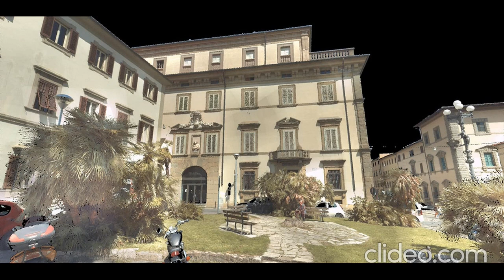Palazzo Amati Cellesi (Pistoia: Piazza Garibaldi 6)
Al piano terra si trova un grandioso atrio dove si innalza il monumentale scalone a due rampe parallele. Altrettanto fastosi si presentano gli altri vani del palazzo, con affreschi di Giandomenico Ferretti